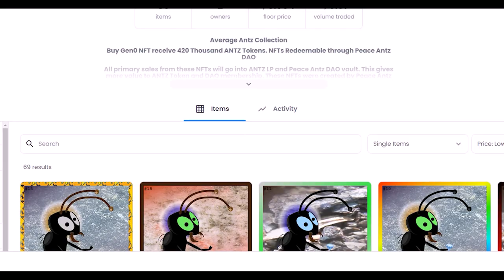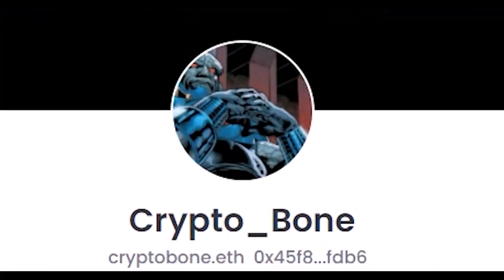Thank You Crypto_Bone!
By Sheraj Ragoobeer
For Crypto_Bone!

Check out the Average Antz collection on OpenSea! You may get a video or something as well!